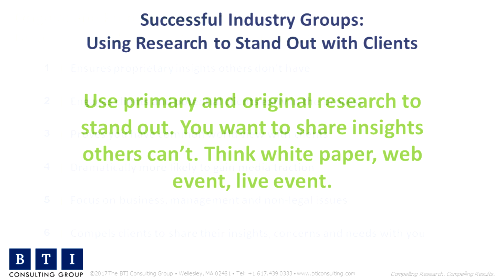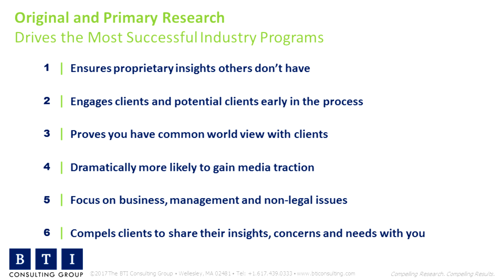The Driving Force Behind the Most Successful Industry Programs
Behind the most successful industry programs stands an opportunity for your firm to provide deep insight into your clients' greatest concerns and needs.